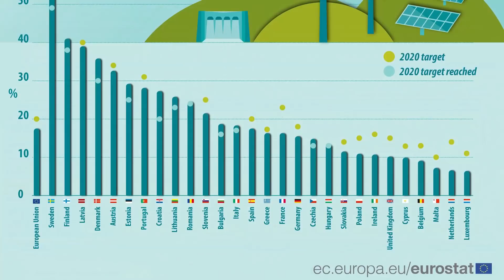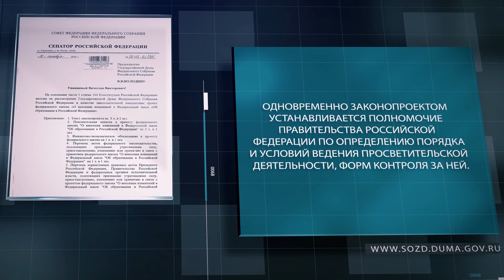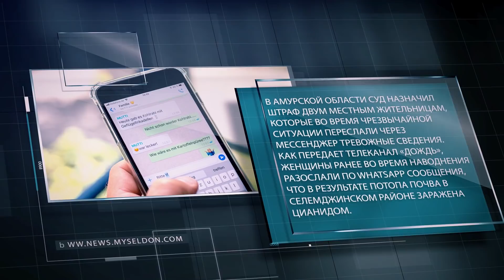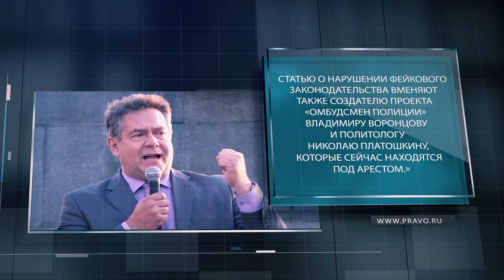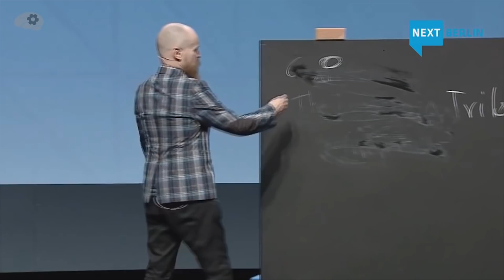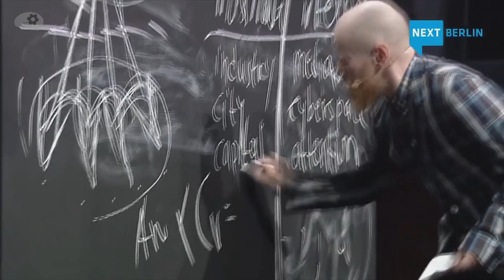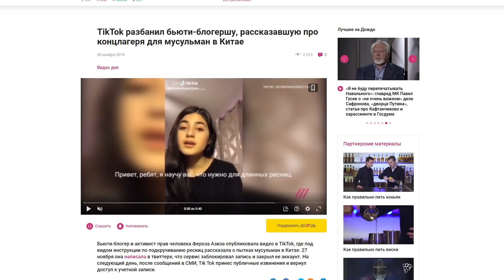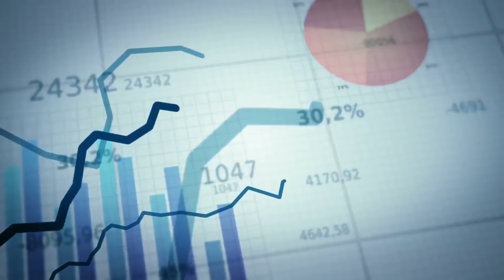🤐 ЦЕНЗУРА ФСБ 🤐 Научпоп VS Центр Э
Бэкстейджи и зарисовки из жизни Василия Садонина здесь!

Поддержать проект:
Тиньков карта 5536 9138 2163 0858
Сбербанк карта 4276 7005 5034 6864

[3] Антифейковый закон в действии!
В Амурской области суд назначил штраф двум местным жительницам, которые во время чрезвычайной ситуации переслали через мессенджер тревожные сведения.

[4] Статью о нарушении фейкового законодательства вменяют также создателю проекта «Омбудсмен полиции» Владимиру Воронцову и политологу Николаю Платошкину:

[5] ТikTok заблокировал аккаунт американки, которая критиковала Китай за репрессии в отношении уйгуров.

Причиной стали необоснованные высказывания Трампа о краже у него голосов на президентских выборах.

[7] Telegram заблокировал каналы с личными данными граждан России, в том числе с персональными данными полицейских и росгвардейцев, участвовавших в задержаниях. Поэтому цензура на минималках есть даже у Паши Дурова ;)

Цензура l О цензуре l Научпоп l наука l YouTube l научпоп каналы l Василий Садонин l Центр Э l ФСБ l оппозиция l репрессии